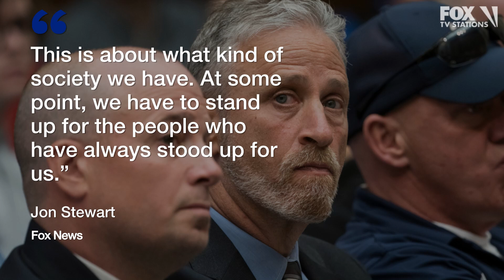‘Truly outrageous’: Jon Stewart slams Rand Paul for blocking bill to extend 9/11 compensation fund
Jon Stewart slammed Kentucky Sen. Rand Paul over his move to block the extension of the September 11 Victims Compensation Fund Wednesday, calling Paul’s objection “truly outrageous.”